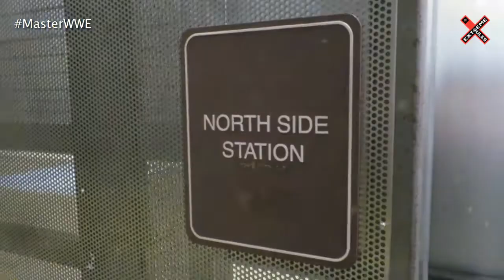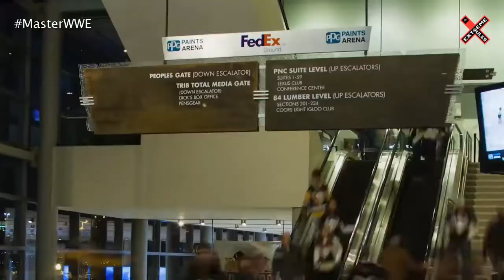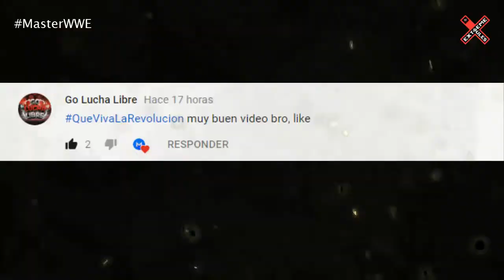5 Datos sobre WWE Extreme Rules 2018 | Master WWE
WWE EXTREME RULES 2018 TOP , EXTREME RULES WWE 2018, CURIOSIDADES, TOPS, COSAS, DATOS, EXTREME RULES 2018
WWE EXTREME RULES 2018 CURIOSIDADES
WWE EXTREME RULES 2018 TOPS
WWE EXTREME RULES 2018 COSAS QUE NO SABIAS

WWE EXTREME RULES 2018 (LOQUENDO)